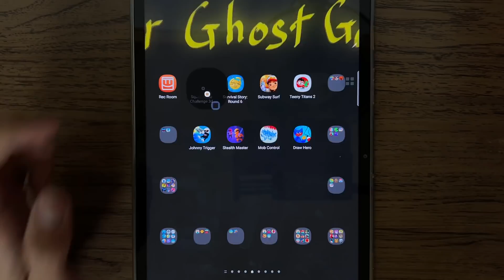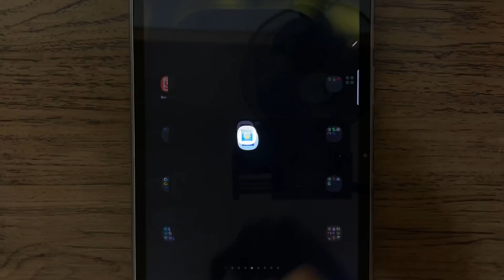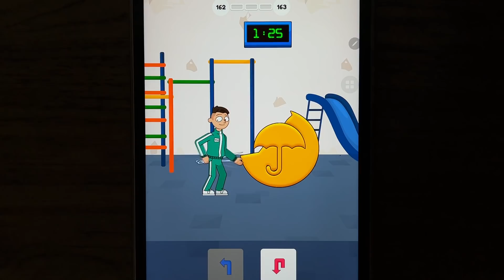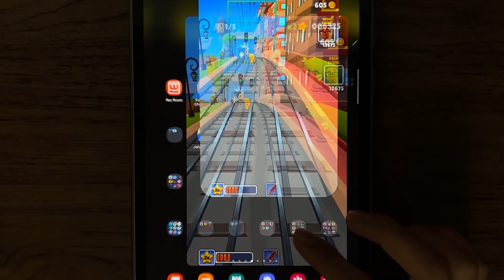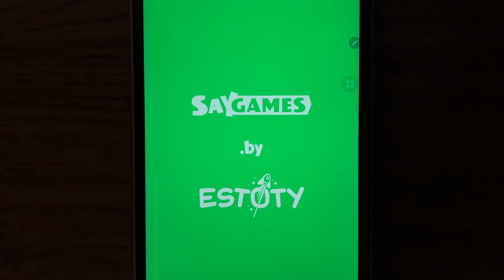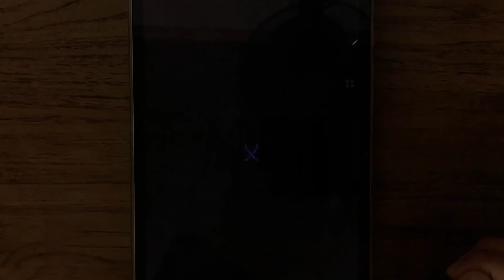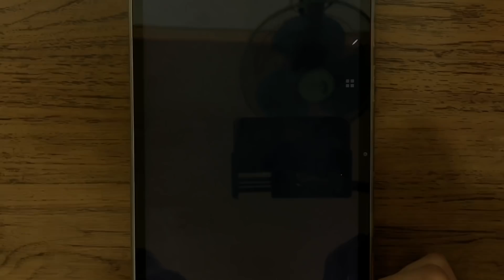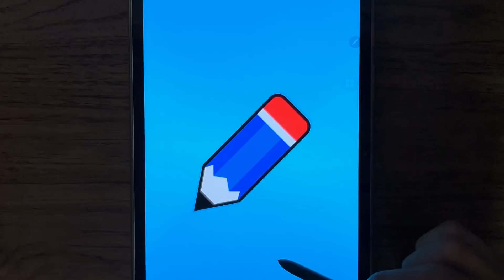Squid Game Challenge 3D, Survival Story Round 6, Subway Surf, Teeny Titans 2, Johnny Trigger ...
Squid Game Challenge 3D, Survival Story Round 6, Subway Surf, Teeny Titans 2, Johnny Trigger, Stealth Master, Mob Control, Draw Hero